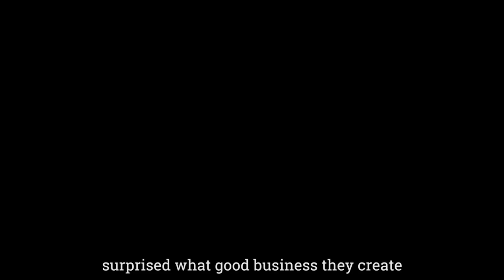WePower: Enabling New Behaviours in Energy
WePower - one of the cohort from Melbourne's first global accelerator program Startupbootcamp, presents his Thought Leadership piece as part of Startupbootcamp's Future of Energy series. Read more about SBC Energy Australia here: